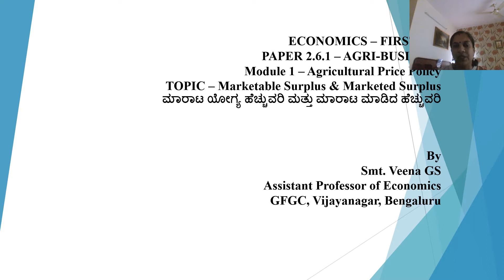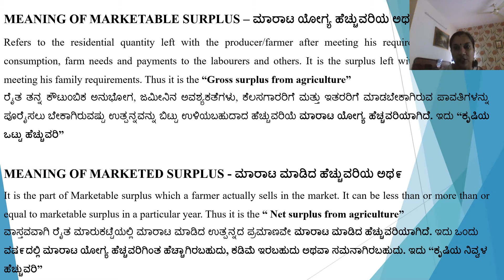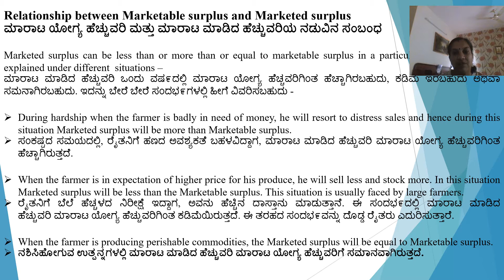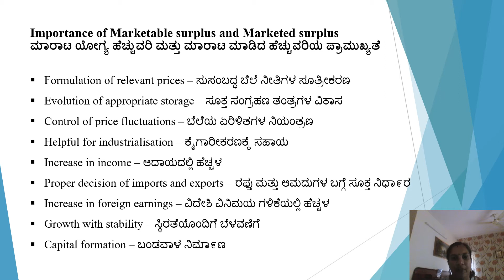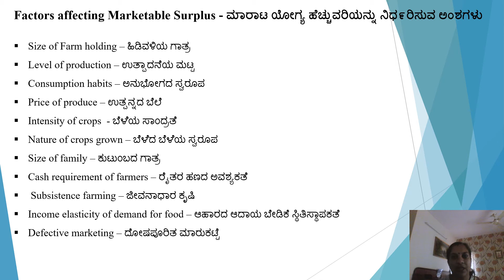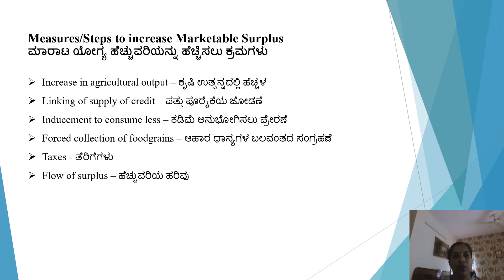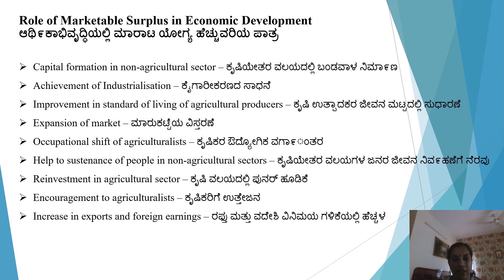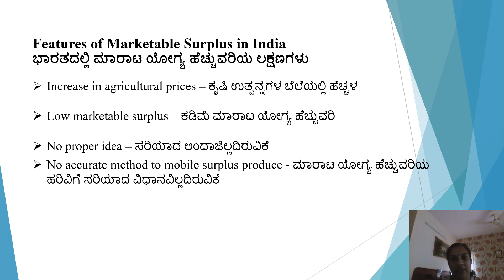Marketable and Marketed surplus 2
This is a concept in Agricultural Economics. Useful for MA economics and BA students